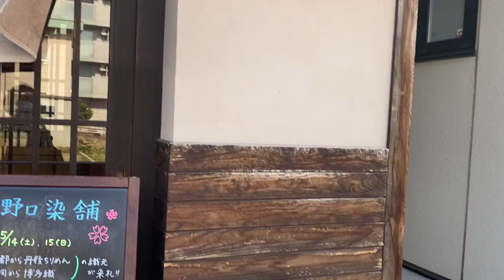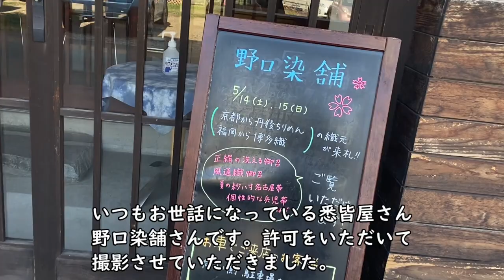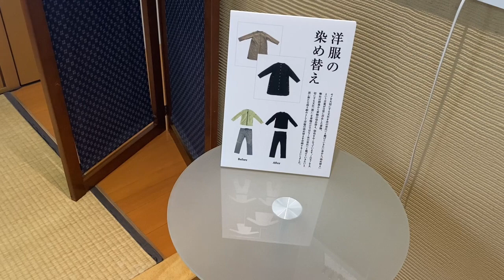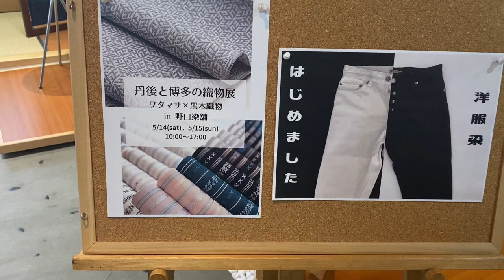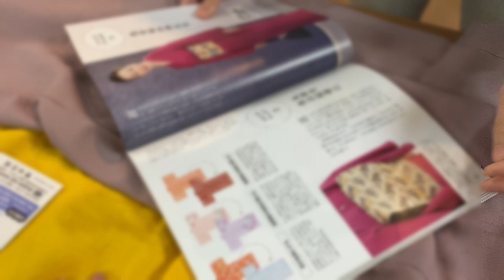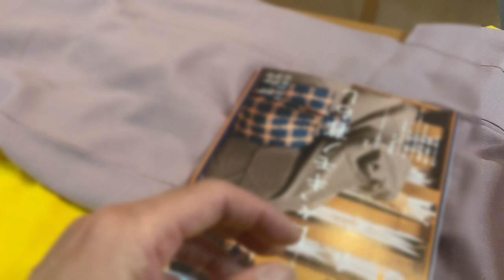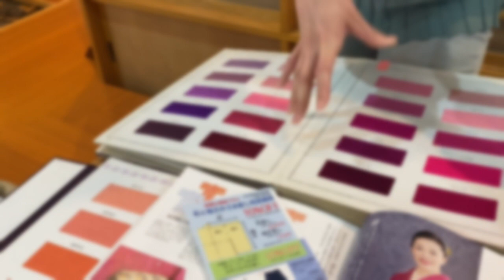色無地の染め替えをしたくて悉皆屋さんに行ってきました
2022年4月28日、大伯母様から譲り受けた色無地を持って、札幌の悉皆屋さんに行ってきました。
（今回洗い張り」、染めはセールで10％引きのお値段になっていました）

趣味どきっ！自分流にはじめよう！日々、キモノ暮らし
（柴田理恵さんの色無地は動画が始まって19秒くらいのところ）